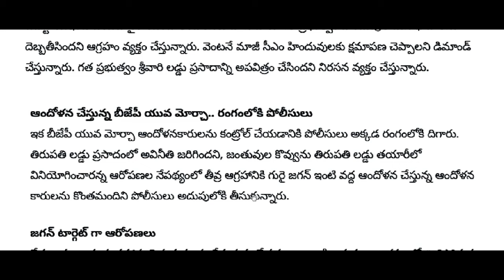ap జగన్ ఇంటి పై దాడి | షాక్ లో పార్టీ నేతలు | BREAKING NEWS|| AP Updates| Telugu News